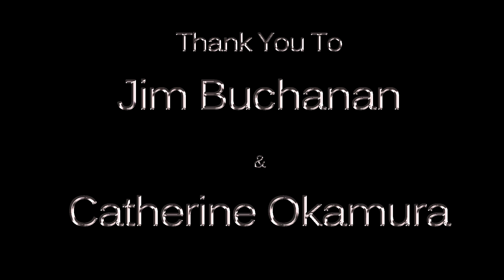Co Creator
You're not alone. What you think, say, and do, are manifested into the physical.  You are the director, the God Center is the other part of creation.  Observe!